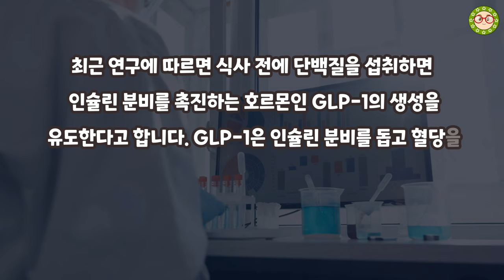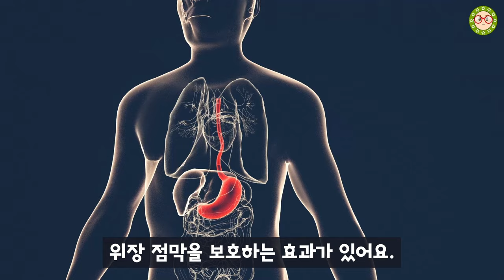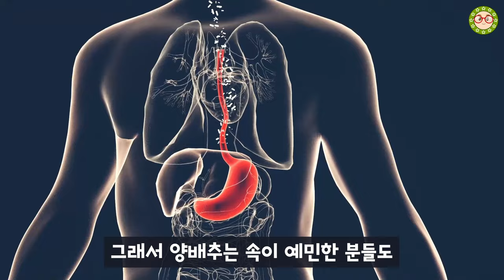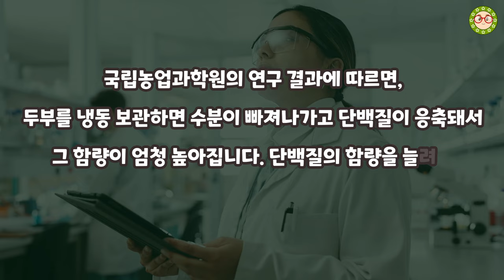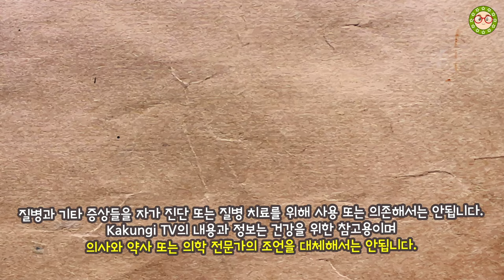당뇨병 음식, 두부 요리에 '이것' 넣었더니 당뇨가 싹! 두부의 효능 및 두부 먹는법, 이렇게 먹으면 당뇨 건강이 되살아납니다.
당뇨병 음식으로 알려진 두부, 그런데 두부 요리에 '이것'을 넣으면 놀라운 효과가 있다고 합니다. 당뇨병 음식으로 손꼽히는 두부의 효능을 제대로 누리는 두부 먹는법이 있다는 건데요. 그래서 오늘은 두부의 효능과 함께 당뇨 건강을 되찾는 두부 먹는법에 대해 알아보려고 합니다.
당뇨병 혈당 관리에 있어 식단은 매우 중요한데, 두부는 당뇨병 관리 방법으로 자주 권장되는 식품입니다. 하지만 막상 당뇨에 두부를 어떻게 활용해야 할지 고민이신 분들이 많으실 텐데요. 오늘 소개해드릴 두부 요리법은 당뇨 건강 관리에 큰 도움이 될 것입니다.
이 영상에서는 두부의 효과를 최대한 끌어올리는 특별한 재료를 넣은 두부 요리법을 소개합니다. 이 재료를 넣은 두부 요리를 드시면, 당뇨병으로 인한 고민을 덜 수 있을 것입니다.

[필독]
1. KK건강TV 채널의 영상은 객관적인 건강 정보와 연구를 바탕으로 제작이 되었으며, 개인적인 의견을 포함하고 있습니다. 객관적인 건강 정보와 연구내용을 바탕으로 제작하였으나 개인의 건강 상태에 따라 다르게 영향을 줄 수 있음을 알려드립니다.
2. 유튜브의 성격상 개인적인 건강 질문, 상담, 식품의 섭취유무 등의 답변이 어려우니 이점 양해 부탁드립니다.
3. KK건강TV 채널을 사랑해주시는 분들을 위해 욕설이나 불쾌감을 유발하는 댓글은 삭제될 수 있습니다.